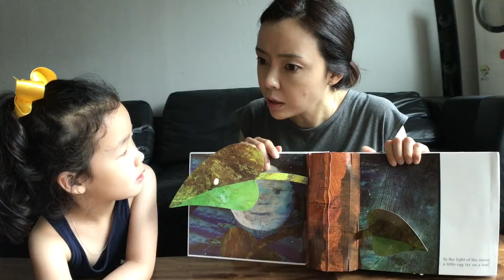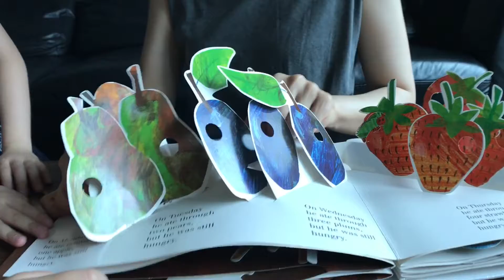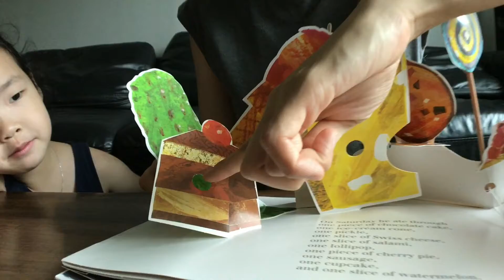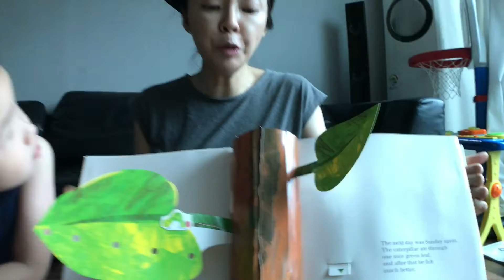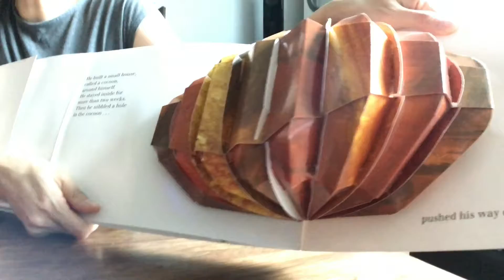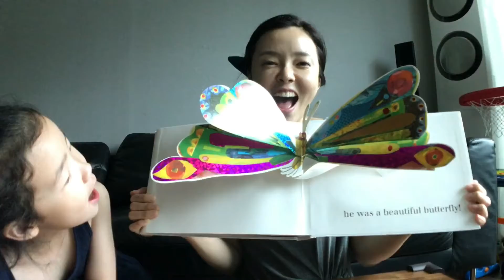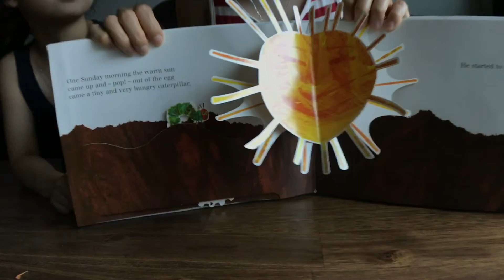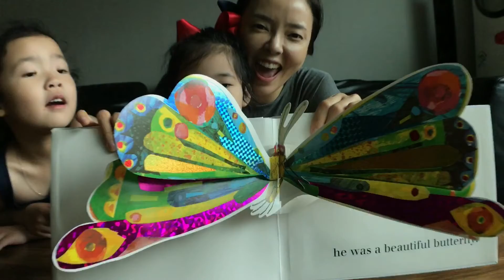[kids english] 배고픈 아기 애벌레 l Hungry Caterpillar l kids english l 명작동화 l 나비가 된 애벌레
배고픈 아기 애벌레 이야기 l Hungry Caterpillar l kids english l 나비는 어떻게 될까요? kids science

옛날에 배가 고픈 애벌레가 살았습니다. 그 애벌레는 정말 엄청나게 많은 잎사귀와 과일을 먹고 번데기가 되었습니다.
그리고 어느날 정말 아름다운 나비가 되었답니다.

애벌레가 어떻게 나비가 되는지 아세요?
나비는 어떻게 생기는 걸까요?
애벌레와 나비, 그리고 곤충들의 이야기를 영어로 들려드립니다.

아이들과 영어로 과학과 실험을 하는 유익한 비디오입니다.